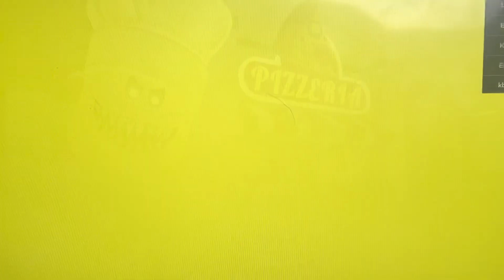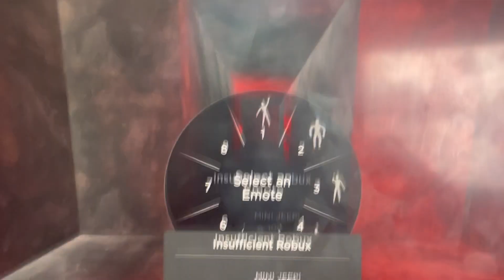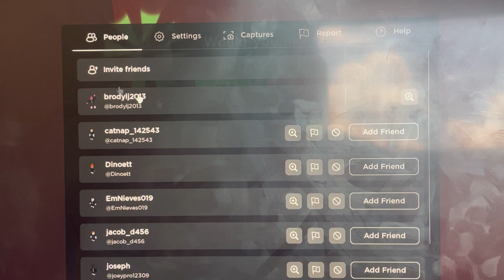I escape papa pizza’s pizzeria 😱￼